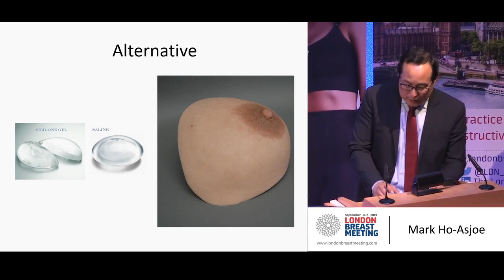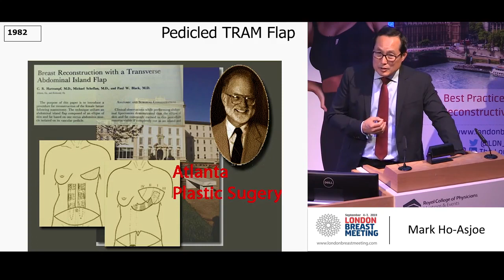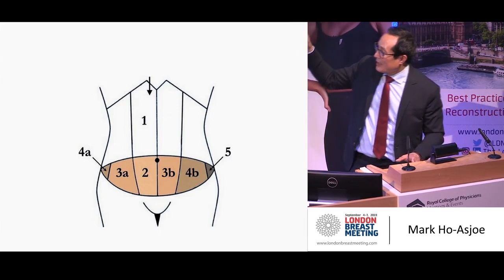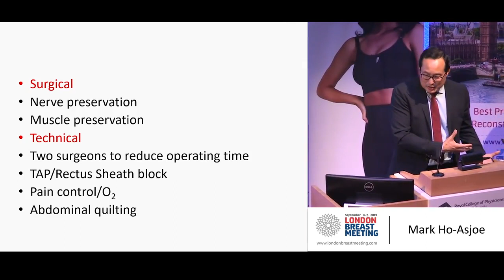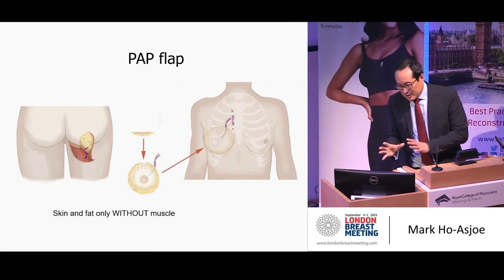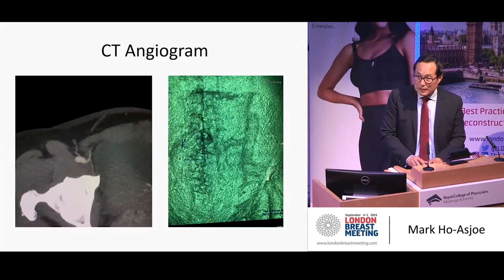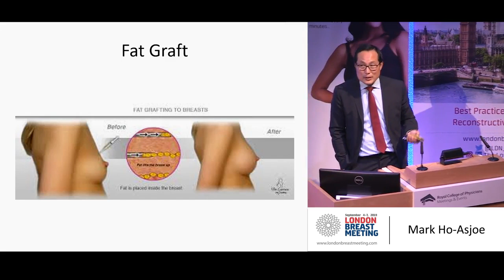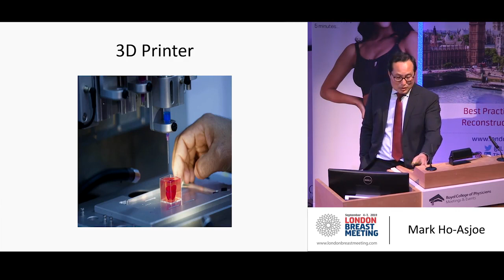Mark Ho-Asjoe Updates on autologous breast reconstruction | ARBS Network Lecture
Mr. Mark Ho-Asjoe, a Harley Street renowned cosmetic surgeon, is listed on the GMC Specialist Register for Plastic Surgery and is a member of The British Association of Aesthetic Plastic Surgeons (BAAPS) and The British Association of Plastic, Reconstructive and Aesthetic Plastic Surgeons (BAPRAS).

Mr Mark Ho-Asjoe is a well renowned and highly respected Consultant Plastic Surgeon, with an excellent reputation within the industry for both his surgical ability, coupled with a warm, caring and honest approach with his patients.

Mr Ho-Asjoe’s private practice is based in Harley Street where he undertakes all aspects of Cosmetic, Aesthetic as well as Reconstructive surgery. His special interests include microsurgical breast reconstruction where he is at the forefront of developing new techniques in this area as well as aesthetic surgery, focusing on all body contouring techniques, tummy tuck, facial and rhinoplasty surgery.

His NHS work is based at Guys and St Thomas’ Hospitals, with his area of expertise in breast reconstruction, which he lectures about in the UK and across Europe.

As an authority on many elements in the Plastic Surgery field, Mr Ho-Asjoe is regularly sought after to contribute to press articles and peer reviewed journals.